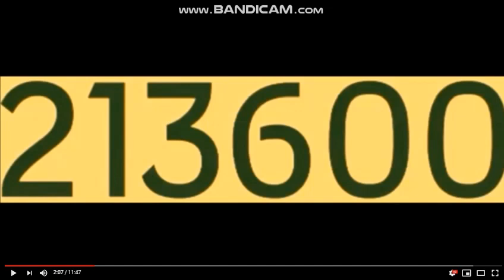Exotic Number Creatures 534250